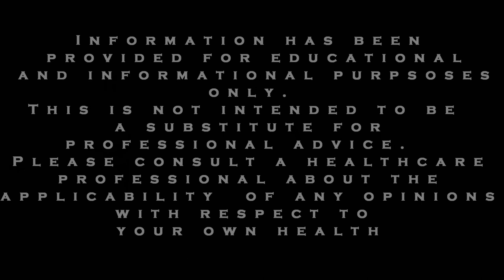ADHD and Anxiety Tips: Understanding This About Competitiveness Can Help You All the Time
This video covers how to deal with ADHD and anxiety by demonstrating how overgeneralization and competitiveness can affect anxiety, ADHD sufferers, and anyone for that matter.